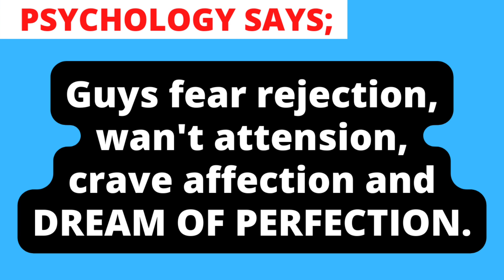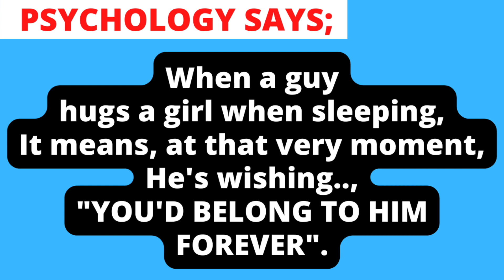WHEN A GUY HUGS A GIRL WHILE SLEEPING, MEANS.. | PSYCHOLOGY FACTS | HUMAN BEHAVIOR _136